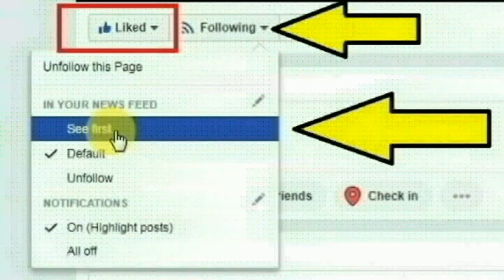கிருஷ்ணகிரி,ஓசூர் அருகே பேகேப்பள்ளி பகுதியை சேர்ந்த அருள் சத்யா செய்ததை பாருங்க | Thoothupura